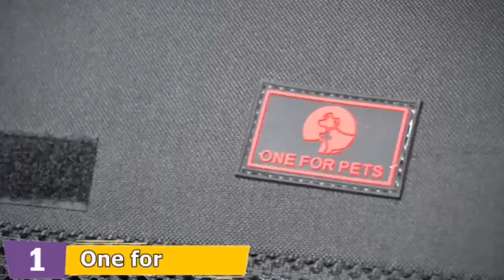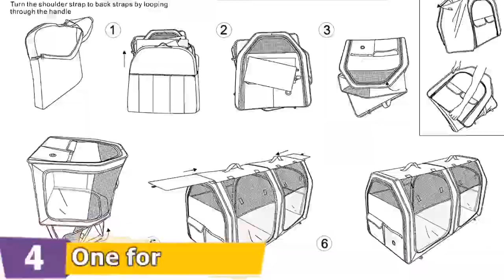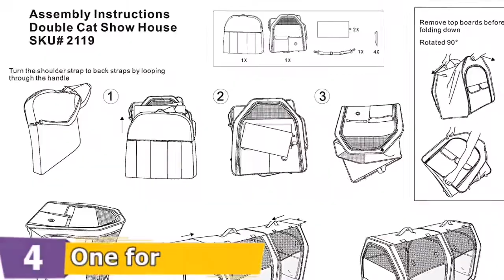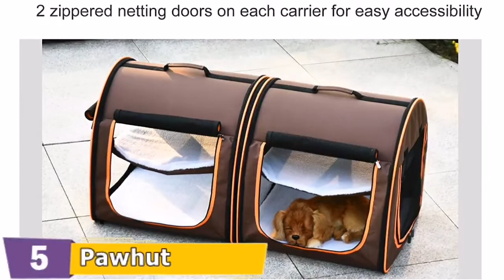⭕ Top 5 Best Cat Carrier for Two Cats 2023-2024 [Review and Guide]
Top 5 Best cat carrier for two cats.
Our trained experts picked Top 5 Best cat carrier for two cats after tested a lot of different models. Only the Best cat carrier we listed in today's Best cat carrier for two cats review video. Check below links for price & purchase:

✓ All prices for best cat carrier for two cats applicable in USA, UK & Canada ✓

If you are looking for the latest & Branded, useful Best cat carrier for two cats then you are in the right place. To save you both time and money, in this video, we make new research and narrowed down to some of the top cat carrier for car. If you think about other Best pet carrier let us know and we will look at it as there are many other Best budget  cat carrier for nervous cats choices. Here I`m going to share with you top Rated Best cat carrier for scared cat which are best sold and reviewed in the last couple of months on amazon websites. Now Enjoy Your Product.

Selecting Process: We try to make the best product selection on price per value. Our expert team analyzes lots of products feature, quality, manufacturer goodwill and actual user reviews and also take expert's suggestions to make the best findings that will help you find the most accurate product.